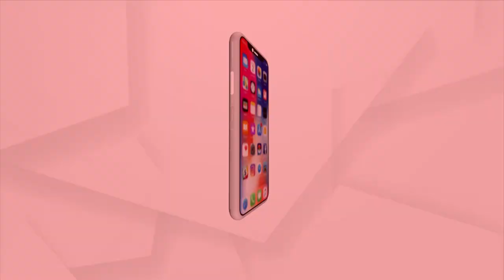ଦୀର୍ଘ ଦିନର ବ୍ୟବଧାନ ପରେ ପୁଣିଥରେ ବାଣୀବିହାର ଅଶାନ୍ତ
ଦୀର୍ଘ ଦିନର ବ୍ୟବଧାନ ପରେ ପୁଣିଥରେ ବାଣୀବିହାର ଅଶାନ୍ତ । ରାଜ୍ୟର ପ୍ରମୁଖ ଶିକ୍ଷାନୁଷ୍ଠାନ ଉତ୍କଳ ବିଶ୍ଵବିଦ୍ୟାଳୟକୁ ଫେରିଲା ହିଂସା । ବିଶ୍ଵବିଦ୍ୟାଳୟ ସମ୍ମୁଖରେ ଥିବା ସରସ୍ବତୀଙ୍କ ମୂର୍ତ୍ତି ହଟାଇବା ବିବାଦକୁ ନେଇ ଆଜି ଛାତ୍ରଙ୍କ ଉପରେ ଆକ୍ରମଣ ହୋଇଛି I